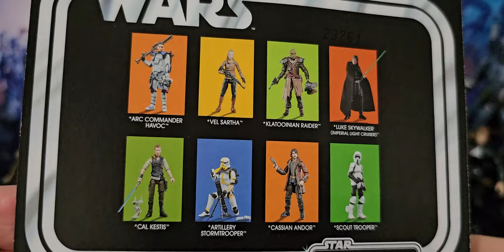Arc Commander Havoc. Star Wars The Clone Wars. VC274.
Arc Commander Havoc VC274.